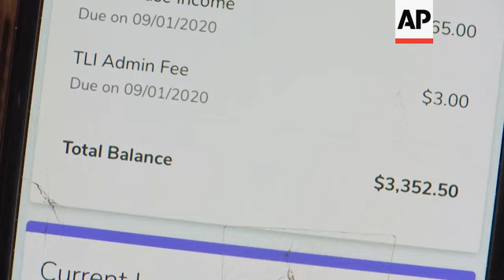Tenants face evictions as moratoriums are ending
(20 Aug 2020) At 63 years old, Victoria Lambert like many others, lost her job when the pandemic hit. And despite being on Social Security, Lambert is facing the threat of eviction.
She is among some 23 million people nationwide at risk of being evicted as moratoriums enacted because of the coronavirus expire and courts reopen.
"If I don't get the rental assistance then, and I don't want to be evicted, I would probably have to plan on giving like 90% of my check indefinitely to catch myself," Lambert said.
Lambert and her son live in a studio apartment in Philadelphia. They have faced homelessness before.
"But you get to a point in your life where you really don't want to have to keep asking people for money," Lambert said as tears rolled down her cheek.
"What kind of woman am I if I can't even take care of my own family?...And it is only two of us," she later said.
Experts predict the problem will only get worse in the coming weeks, with 30 million unemployed and uncertainty whether Congress will extend the extra $600 in weekly unemployment benefits that expired at the end of July.
"If you don't have a home in the midst of this crisis or you have to relocate, the entire trajectory of your life changes," Kadeem Morris, an attorney at the Community Legal Services of Philadelphia, said.
"You're more susceptible to having more interactions with (legal) systems. If you're displaced and you have children, there might be potential Department of Health and Human Services involvements with Child Protective Services to ensure that your children are being safe," he added.
Negotiations between Congress and the White House over further assistance are ongoing.
A $3 trillion coronavirus relief bill passed in May by Democrats in the House would provide about $175 billion to pay rents and mortgages, but the $1 trillion counter from Senate Republicans only has several billion in rental assistance.
Lambert compares the current crisis to a snowstorm.
"This storm has got to end, right? We know that a snowstorm ... it's got to stop snowing; it can't snow 365 days. So OK, we know that. But we don't have a damn clue about when this is going to end," she told the Associated Press.